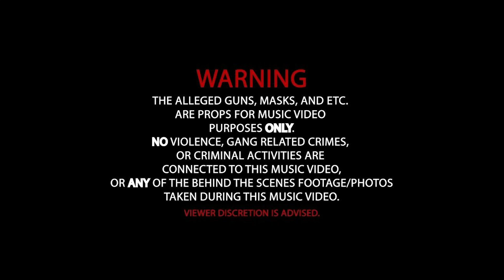Mr.Coatesville- Skittlez(official Video)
Sony a6000